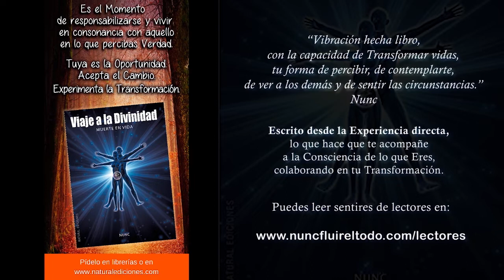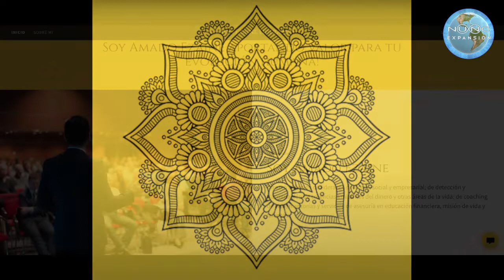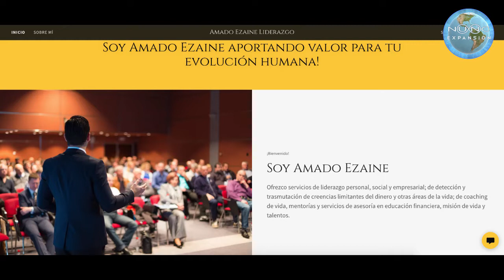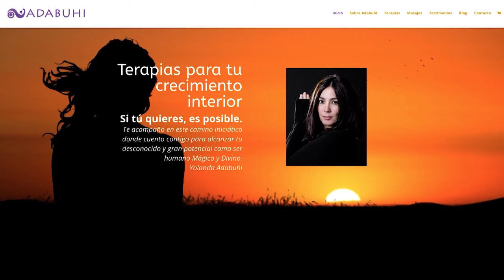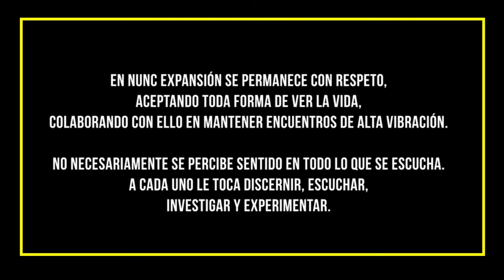Amado Ezaine y Nunc comparten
En Nunc Expansión, en el programa de Ahora, se comparte con Amado Ezaine, compañero que nos habla de su experiencia, de cómo colabora, de la liga internacional de lideres que organiza. Compartimos una charla muy interesante. Y en la naturalidad del momento, compartimos la profundidad del instante.
Si tienes un proyecto, realizas un congreso, organizas un retiro, practicas terapias que colaboran, has escrito un libro que mueve conciencias... ya puedes ponerte en contacto. Abrazo!